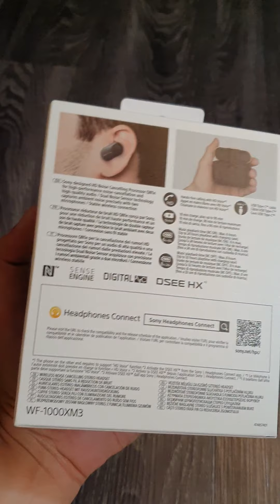Sony WF-1000XM3 Wireless Noise Cancelling Headphones with Bluetooth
This is an Unboxing video of Sony Wireless Headphones